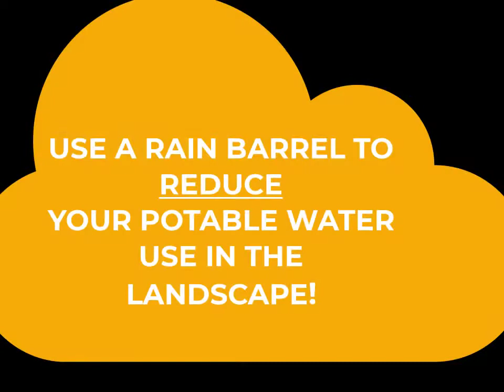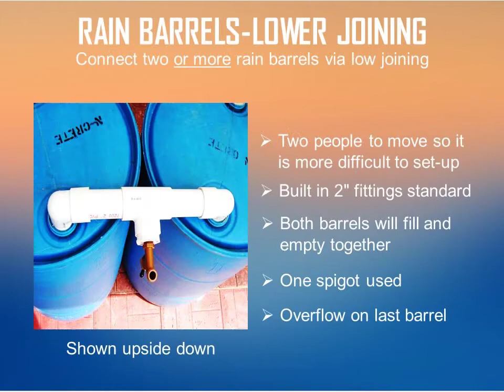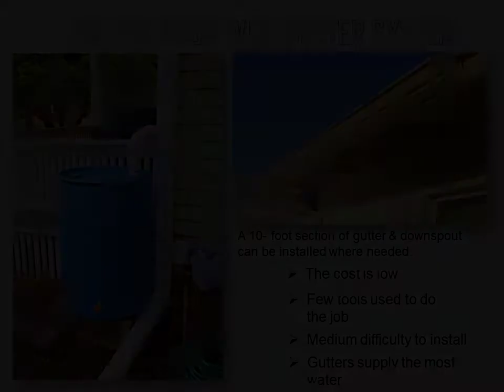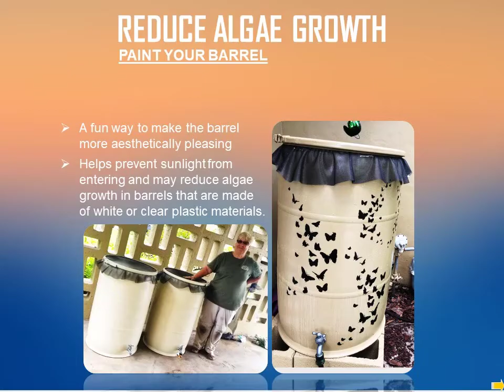UF/IFAS Extension Broward County Rainwater Harvesting- The Rain Barrel Project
Did you know that South Florida is one of the wettest areas of the country?
South Florida receives an average of 62 inches of rainfall per year. Most of this water washes off green lawns and pavements carrying fertilizers and other chemicals into local waterways. A rain barrel is an inexpensive way of capturing and storing some of this water for later use.

The Florida-Friendly Landscaping™ (FFL) program promotes several environmentally friendly landscaping practices intended to protect natural resources with proper maintenance and water-wise irrigation. The program helps residents conserve water by adopting and installing water-conservation practices and technologies in their home landscapes. Incorporating water harvested in a rain barrel with Florida-Friendly landscaping will help you enjoy your Florida landscape year-round.

Check with your city Code Inspection and HOA to be sure rain barrels are allowed.

Interested in getting a rain barrel?
You can follow our Facebook page at @facebook.com/urbanhortbroward